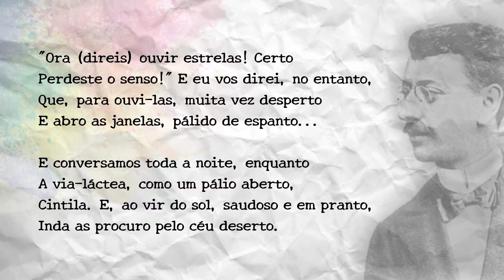Olavo Bilac - Ouvir Estrelas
Olavo Brás Martins dos Guimarães Bilac (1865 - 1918), nascido no Rio de Janeiro, foi um jornalista, contista, cronista e poeta brasileiro.

Um dos fundadores da Academia Brasileira de Letras, criou a cadeira nº. 15, que tem como patrono Gonçalves Dias.

Sendo considerado o principal representante do Parnasianismo no Brasil.

Escreveu a letra do Hino à Bandeira.

Obras de Destaque:

- Poesias, 1888.
- Crônicas e novelas, 1894.
- Sagres, 1898.
- Crítica e fantasia, 1904.
- Poesias infantis, 1904.
- Conferências literárias, 1906.
- Tratado de versificação, com Guimarães Passos, 1910.
- Dicionário de rimas, 1913.
- Ironia e piedade, 1916.
- Tarde, 1919.

O Parnasianismo

- Não sentimental
- Antropocentrismo: valorização da razão
- Objetividade: em oposição ao subjetivismo
- Poesia descritiva
- Rigor formal: metrificação e rimas
- Valorização da arte pela arte: não utilitarismo
- Alienação social: indiferença às questões sociopolíticas
- Valorização da beleza, no que diz respeito ao tema e à forma do poema
- Distanciamento do eu lírico: não participa do conteúdo expresso pelo texto.
- Presença de referências greco-romanas
- Uso de polissíndeto: repetição da conjunção “e”